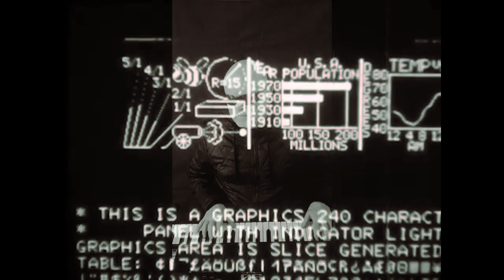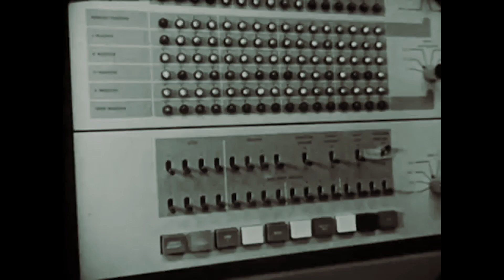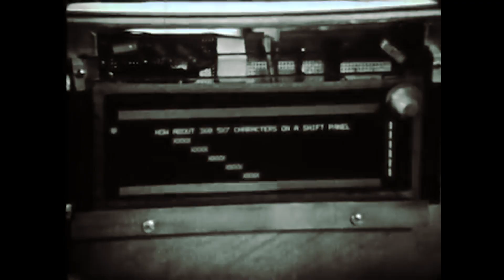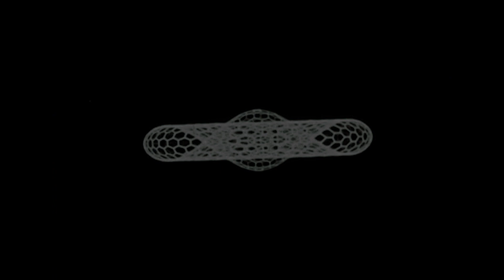Robert Calvert "Over The Moon" (A Flock Of Seagulls Remix) (Official Music Video)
RobertCalvert "Over The Moon" (A Flock Of Seagulls Remix) (Official Music Video)
Robert Calvert performed by Leo B. Ramsey

80s new wave legends A Flock Of Seagulls revamp and revise this rare demo by Hawkwind poet/madman Robert Calvert for an upcoming full-length remix project featuring XiuXiu, PeterHook, SmallBlack, TheKVB, SoftKill & more!

The single will also be released August 14 on a special limited-edition series of colored 7” vinyl in PINK, WHITE, PURPLE or RED. The 7” also contains another phenomenal remix of the song by experimental noise band Xiu Xiu.